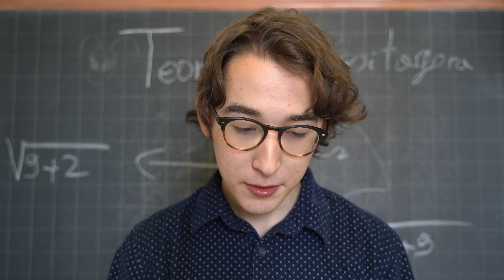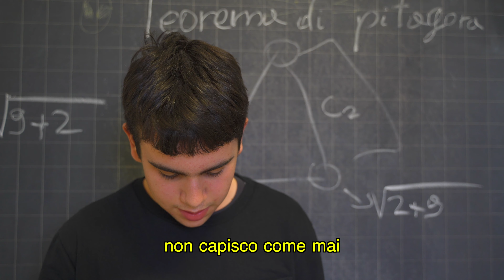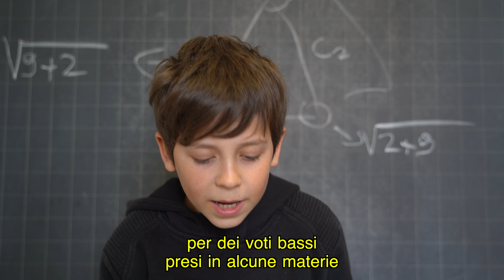Caro Signor Ministro... - L’Uomo Insetto è Morto | Ep 02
Dopo aver abbandonato l'Uomo Insetto, Mattia prova a darsi da fare nel suo piccolo, e decide di cominciare con l'aiuto compiti in una scuola. Parlando con i ragazzi scopre che non è rimasto senza cose da dire.

CREDITI:

Regia di Mattia Minutelli e Adam Berardi

Fotografia di Adam Berardi

Assistenza alla regia di Marta Ceresoli e Mini Marta

Ringraziamenti speciali a Joel Smith, Adam Berardi, Marta Ceresoli, Emanuele Leonarduzzi, Jennifer Leroy e i ragazzi della scuola